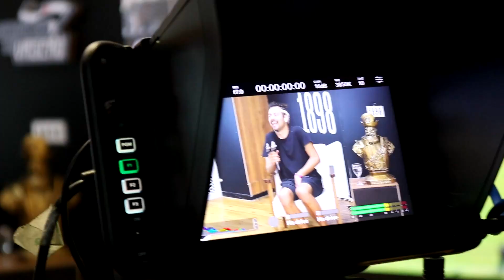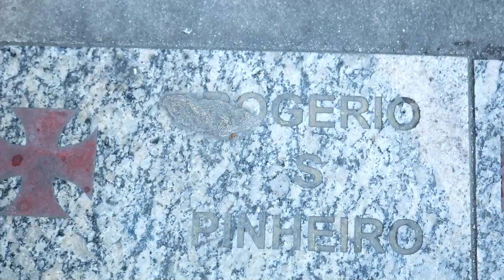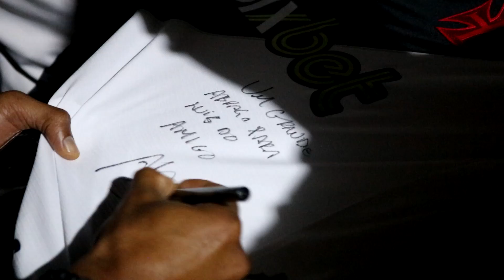ME ENFIEI NA ORGANIZADA DO VASCO NA VOLTA DO ALEX TEIXEIRA!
Alex Teixeira voltou ao Vasco! E a torcida foi a loucura em São Januário contra a Chape! Você tem que ver um jogo em São Januário, te hoje, é muito maluquice. Alex Teixeira vai bem no Vascão? Mas comenta mesmo que deu trabalho!